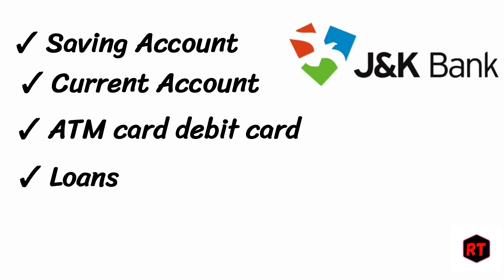jk bank customer care number jk bank customer care helpline jk bank customer care toll free No.📠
following points are explained in this video

JK Bank customer care number JK Bank customer care toll free number
JK Bank customer care helpline number JK Bank customer care direct number